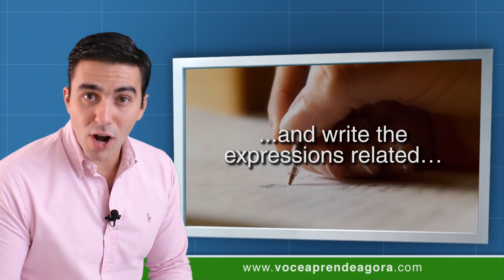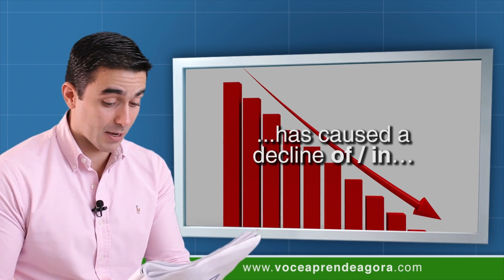AULA DE INGLÊS 948 Prepositions + approximate numbers part 2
Aula do curso de ingles voce aprende agora the same exercise we did last class (o mesmo exercício que nós fizemos na última aula). Circle the best prepositions and write the expressions related to approximate numbers (circule as melhores preposições e escreva as expressões relacionadas a números aproximados). "Like" this class ("curta" essa aula). Interact with our videos (interaja com nossos vídeos). The dramatic rise on / in the number of fire-ant colonies in U.S. is a cause for concern (o aumento dramático no número de colônias de formigas-fogo nos Estados Unidos é um motivo de preocupação). In areas with large fire-ant colonies ___ 60% of the population is stung every year, which means that ___ (+/-) 9 million people are stung by fire ants each year (em áreas com grandes colônias de formiga-fogo ___ 60% da população é picada todo ano, o que significa que ___ 9 milhões de pessoas são picadas por formigas fogo cada ano). Of those 9 million, ___ (+/-) 27% experience a severe allergic reaction and some even die (destes 9 milhões, ___ 27% sentem uma severa reação alérgica e alguns até morrem). Currently, Americans spend ___ (+) $2 billion on fire-ant control and fire-ant damage accounts for ___ $4 billion each year (atualmente, americanos gastam ___ 2 bilhões de dólares cada ano em controle de formiga-fogo e o dano de formiga-fogo soma por ___ 4 bilhões a cada ano). What is worrisome is that there has been a rise in / by colonies that have more than one queen (o que é preocupante é que tem havido um aumento em colônias que tem mais de uma rainha). Areas with single-queen colonies can have ___  150 mounds per acre (áreas com colônias de uma rainha pode ter ___ 150 formigueiros por acre). Mounds (formigueiros). However, in areas with multiple-queen colonies the number of mounds has been known to increase in / by ___ (+/-) 33% (no entanto, em áreas com colônias de várias rainhas, sabe-se que o número de formigueiros aumenta ___ 33%). While the use of chemical pesticides has caused a decline of / in fire-ant activity of / by ___ 90% it has been found that the ants come back in less than one month if the pesticides are not reapplied (enquanto o uso de pesticidas químicos tem causado um declínio na atividade de formiga-fogo ___ 90% foi descoberto que as formigas voltam em menos de um mês se os pesticidas não são reaplicados). Some success has been reported by farmers controlling fire ants with other insects (um pouco de exito tem sido falado por fazendeiros controlando formigas fogo com outros insetos). What's the effect of these fire ants in U.S.? (qual é o efeito destas formigas fogo nos Estados Unidos?). Comment your answers here (comente suas respostas aqui). What does mound mean? (o que "mound" significa?). Comment here (comente aqui). Share this class with your friends (compartilhe essa aula com seus amigos). See you next class!